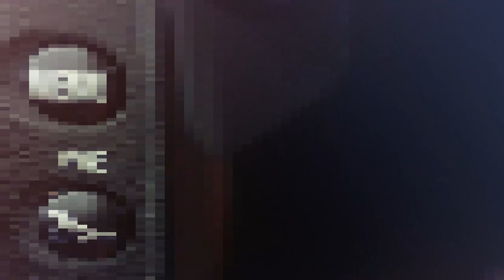مراجعة أصغر سلايدر الكتروني!!